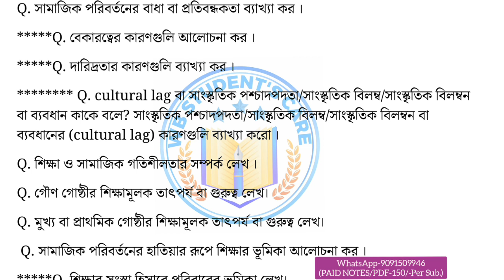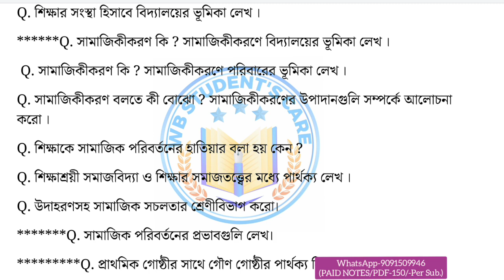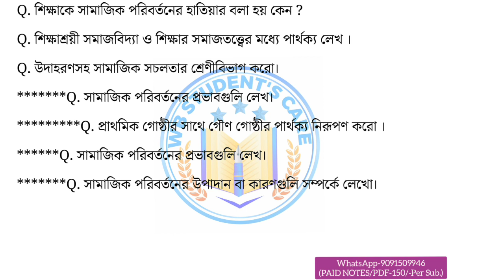New 1st semester education minor suggestions 2024 kalyani_university | শিক্ষাবিজ্ঞান মাইনর সাজেশন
New 1st semester education minor suggestions 2024 kalyani_university | শিক্ষাবিজ্ঞান মাইনর সাজেশন ২০২৩-২০২৪